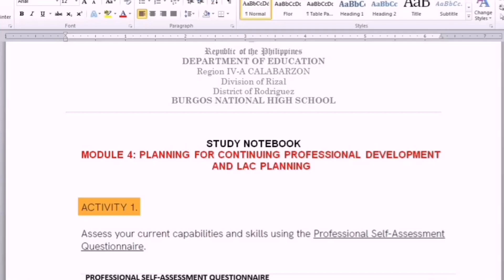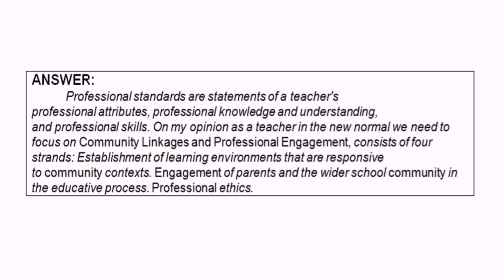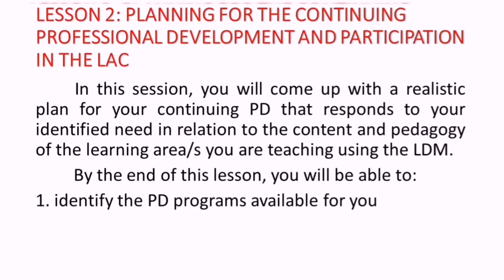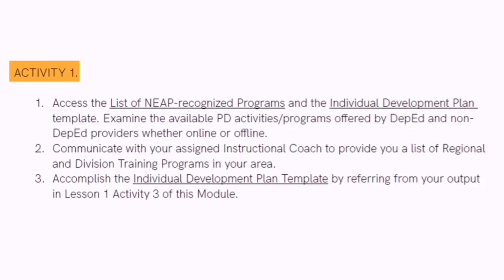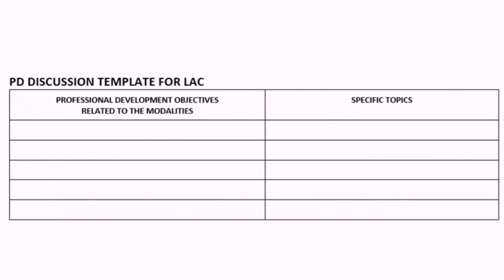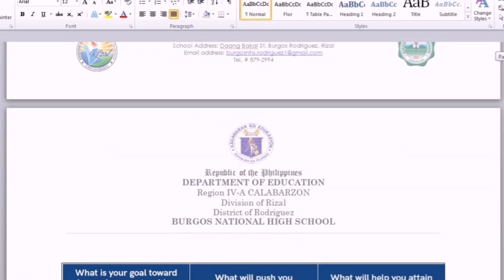LDM2 Module 4 Sample Answers and Outputs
I hope this video will help...
for a copy of the Answers you may check this make sure to use deped email

Godbless everyone!